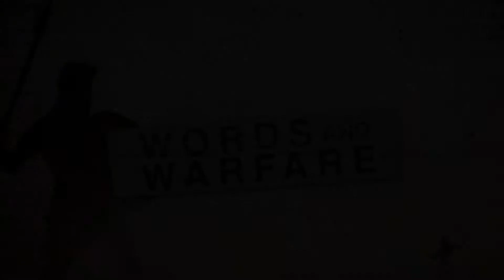Words and Warfare | Ps Tina Crossley | 22 Aug 2021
Welcome to Kings Church!